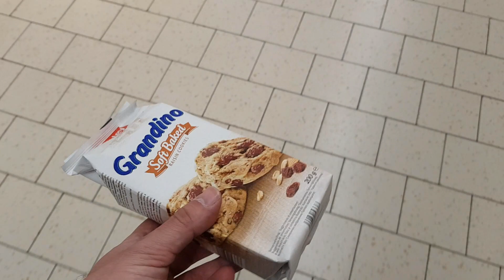UGRADNJA LED DIODA ZA RIKVERC - MAKARSKA VLOG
U danasnjem vlogu vozimo se malo do Makarske, glumim Aquaman-a i na kraju kratko sarafanje hehe :) Uzivajte